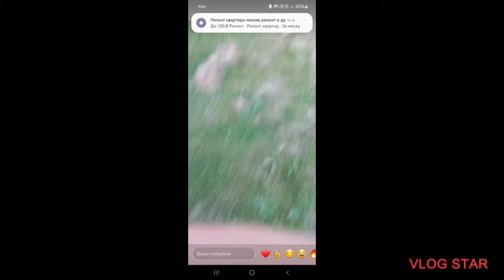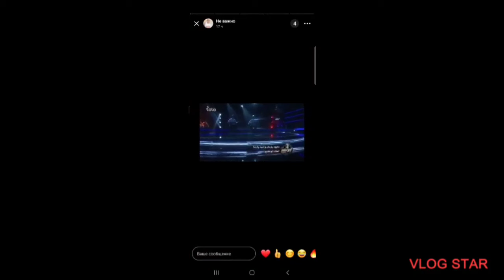Дадахон ва Зохид палвонлар ким голиб аниклаймиз лайкни аямангизлар.